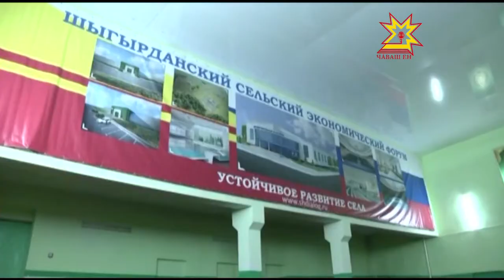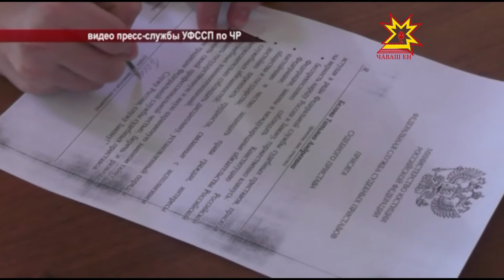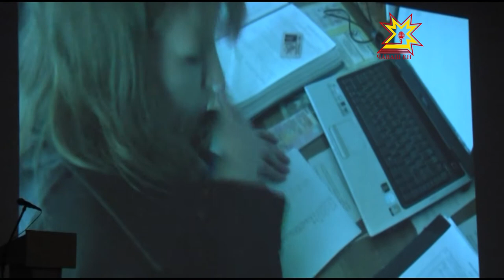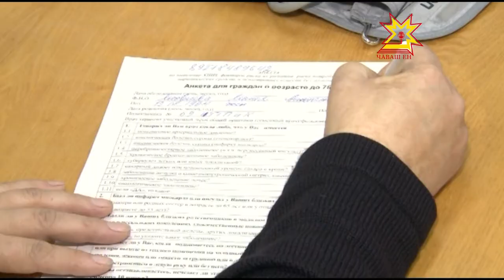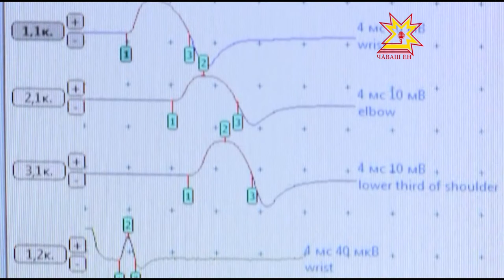Республика 28 10 2015 на русском языке Дневной выпуск